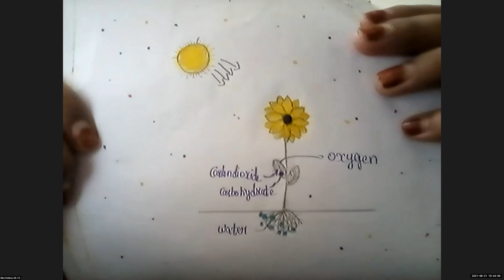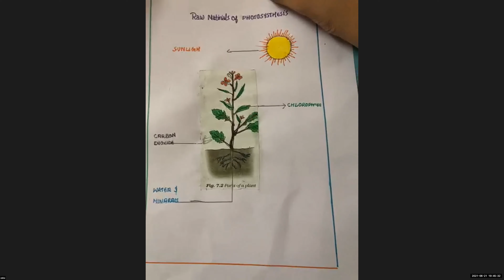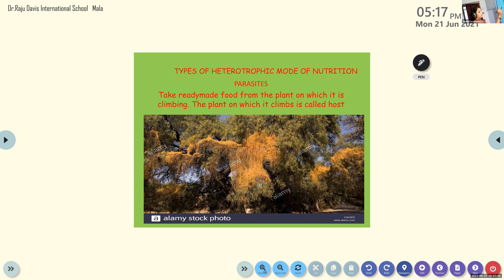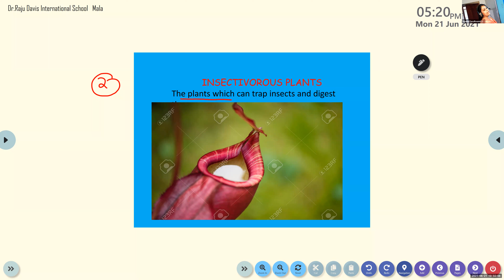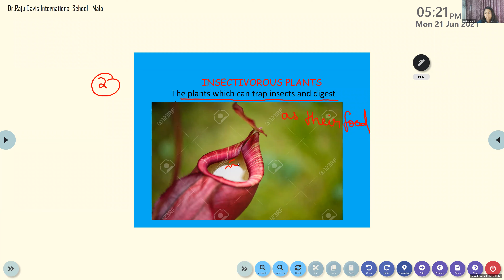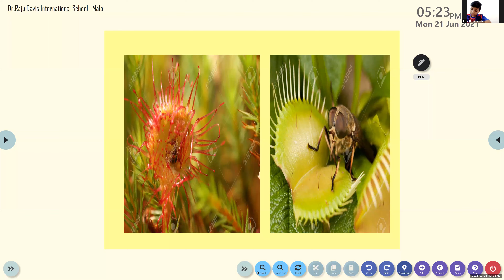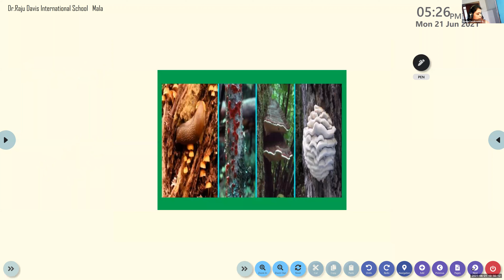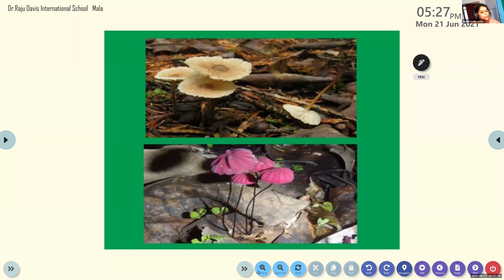Dr.Raju Davis International School | CLASS 7 SCIENCE | 21-06-2021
CLASS 7 SCIENCE  PARASITES